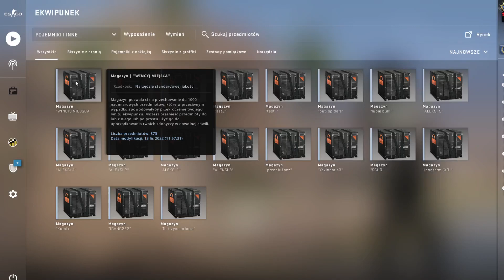Finał Rio 2022 Outsiders vs Heroic - moje inwestycje